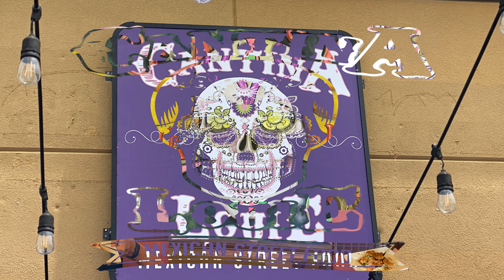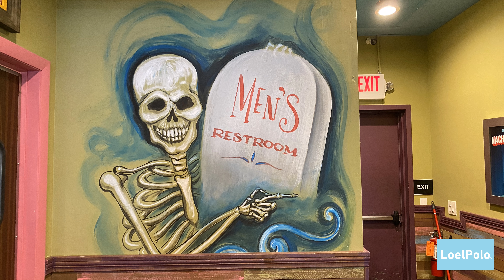Cantina Louie Mexican Street Food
Hi Everybody.  :)  Today We are at Cantina Louie here in Jacksonville, Florida.  Wow, what a Fantastic Experience.  First off it is Nice to get Out and About again.  By accident We Discovered Cantina Louie Mexican Street Food Restaurant.  Not Only the Decor; which was Amazing but Also the Food, Drinks and Service.  We were Beyond Impressed.  Absolutely, We will be Back Again.  Come Join Us when You can.  xoxoxox - Loel and Peter